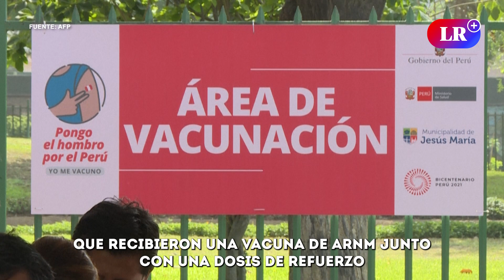¿IMPORTA en QUÉ BRAZO te VACUNES CONTRA la COVID-19? Esto dice un estudio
Descubre cómo la elección aparentemente trivial de tu brazo para recibir la vacuna contra la COVID-19 podría marcar la diferencia en tu respuesta inmunológica. Un reciente estudio revolucionario revela que administrar la dosis de refuerzo en el mismo brazo que la vacuna original podría potenciar tus defensas.

Las "células T asesinas" se multiplican en este brazo, según científicos del Hospital Universitario de Saarland en Alemania. ¡Sumérgete en esta fascinante investigación y descubre por qué tu brazo podría ser clave para una protección más efectiva!